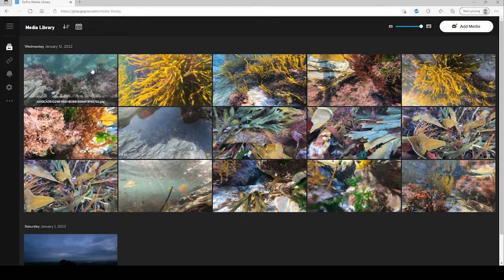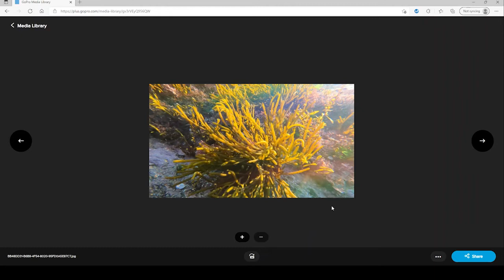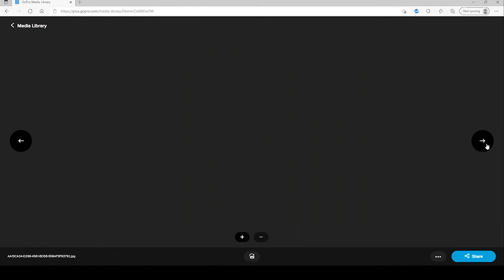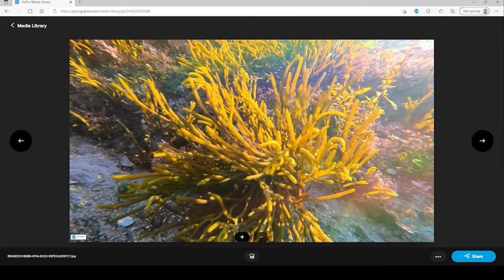Exploring Wembury: Rockpooling with the Go Pro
This video was my first attempt at screen recording with audio- so I apologise for the quality in advance; however it did seem to work quite well, if you skip the part where it wouldn't load lightroom...